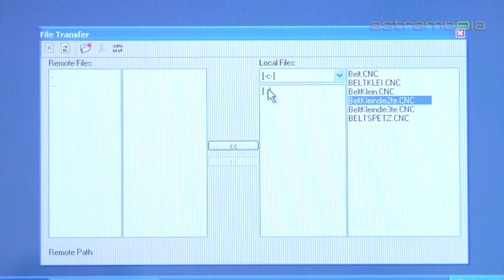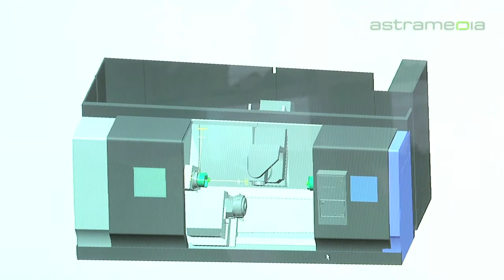Reinwasser GmbH, Reiden, Wasserstrahl, Schneiden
Wir, die Reinwasser GmbH, entwickeln, produzieren, erweitern, modernisieren und warten einzelne Komponenten und komplette Fertigungsanlagen aus dem Bereich der Wasserstrahl-Schneidtechnik, dies ist unser täglich Geschäft. Stets darauf aus, die neuesten Technologien umzusetzen und innovativ weiter zu entwickeln, planen und fertigen wir unter Einsatz unserer umfassenden Erfahrung unsere Produkte nach den Wünschen und Bedüfnissen unserer Kunden. Reinwasser GmbH Kreuzmatte 1e, 6260 Reiden Tel: , , reinwasser gmbh reiden schneidköpfe purwasser sand metall wasser lohnfertigung hochdruckpumpen wasserstrahl schneidanlagen cad-konstruktion engineering fräsen drehen wasserstrahlschneiden prototyp reparatur service montage produktion hochdruckpumpen